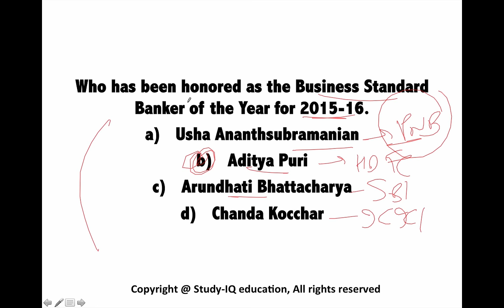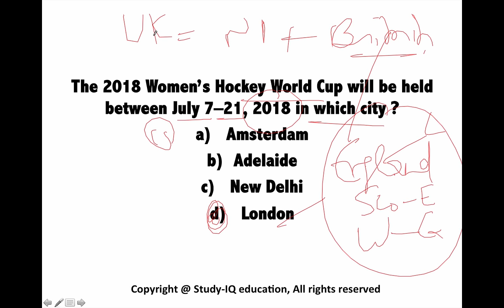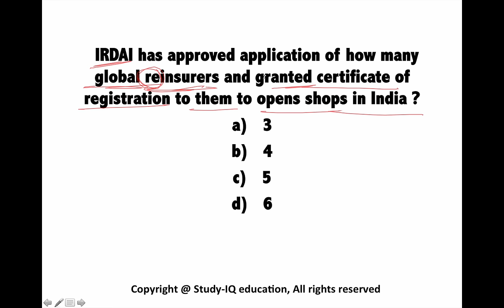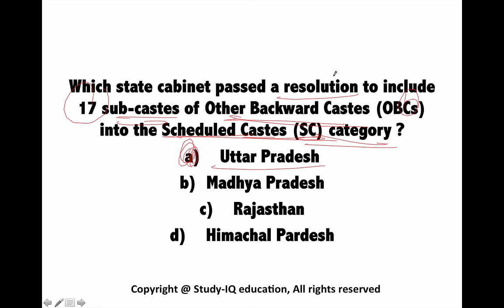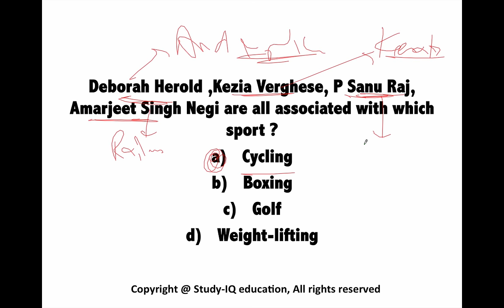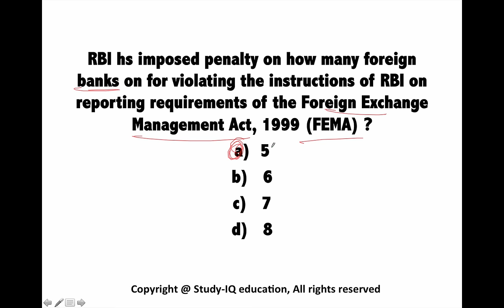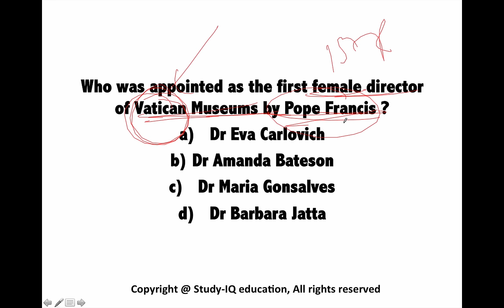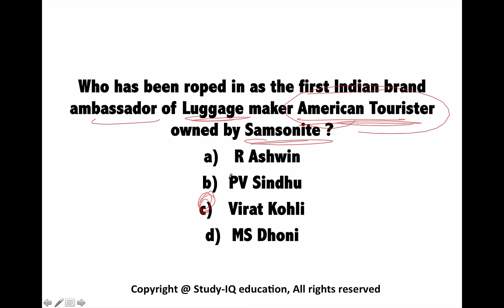(ENGLISH) December 2016 4th week 22nd-26th current affairs MCQ (SSC,UPSC,IAS,IBPS,RAILWAYS,CLAT,RRB)